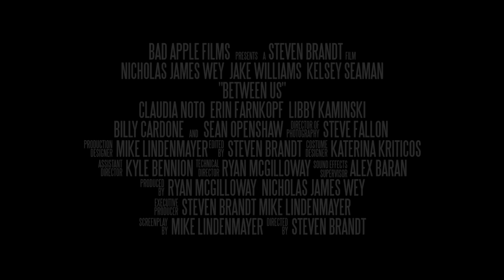Between Us - Official Trailer (2014)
Pat (Nicholas James Wey) has been keeping his relationship with Ally (Kelsey Seaman) a secret from their best friend Evan (Jake Williams). However, this all changes when Evan reveals to Pat that he is in love with Ally.

Bad Apple Films Productions presents "Between Us"
Coming Soon!